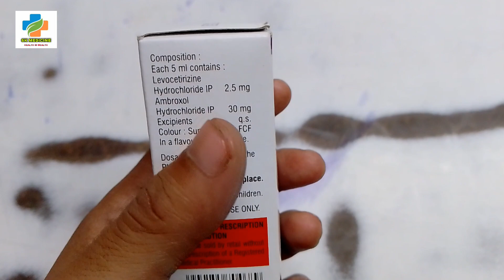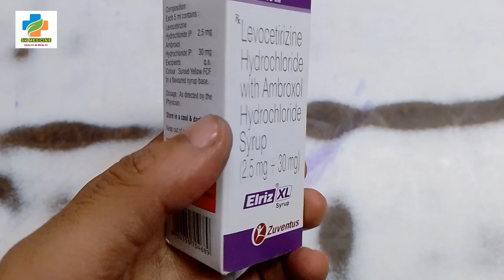ELRIZ XL Syrup | use Dose Price Side effects | Levoctrizine | Ambroxol | Review in Hindi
Composition
 LEVOCETIRIZINE-2.5MG/5M+AMBROXOL-30MG

Elriz Xl Syrup 30 ml is a respiratory medication used to treat symptoms associated with chronic bronchitis, chronic obstructive pulmonary disease (COPD), allergic rhinitis, and respiratory tract infections, such as cough, sneezing, runny nose, and watery eyes. COPD is a group of lung diseases that mainly include emphysema (shortness of breath) and chronic bronchitis (inflammation of the lining of your bronchial tubes). Allergic rhinitis is an inflammation of the nose caused by an allergen, such as pollen, dust, mould, or flakes of skin from certain animals.

Elriz Xl Syrup 30 ml consists of two medicines: Levocetirizine (anti-histamine) and Ambroxol (mucolytic agent). Levocetirizine is an antihistamine (anti-allergic) drug that reduces the effects of histamine, a chemical substance that causes allergies like runny nose and skin rash. It is used to treat relieve symptoms, such as watery eyes, runny nose, itchy eyes/nose, sneezing, and itching and swelling caused by chronic urticaria (hives). Ambroxol is an 'expectorant' that promotes the secretion of sputum/cough. It is also a 'mucolytic agent' that makes sputum less viscous and makes breathing easier.

Your doctor will decide the dose and duration of the course based on the severity of your disease. Do not stop taking Elriz Xl Syrup 30 ml on your own until the doctor advises you to do so. Like every other medication, Elriz Xl Syrup 30 ml also has common side effects like upset stomach, dryness in the mouth, headache, fatigue, and sleepiness. These side effects, if occurred, generally go away during the treatment. However, if the side effects are persistent, reach out to your doctor.

Let your doctor know if you have any allergic reactions to medicines. It is mandatory to inform your doctor if you have heart, liver, kidney diseases, gastrointestinal disorders, stomach ulcers, prostate enlargement, urinary retention, and diabetes before taking Elriz Xl Syrup 30 ml. Please check with your doctor if you are pregnant or breastfeeding. Avoid alcohol while taking Elriz Xl Syrup 30 ml, since it can worsen the side effects like dizziness and sleepiness. Elriz Xl Syrup 30 ml should be cautiously used in children when advised by the doctor.

Side Effects of Elriz Xl Syrup 30 ml
Upset stomach
Dryness in mouth
Headache
Fatigue
Sleepiness